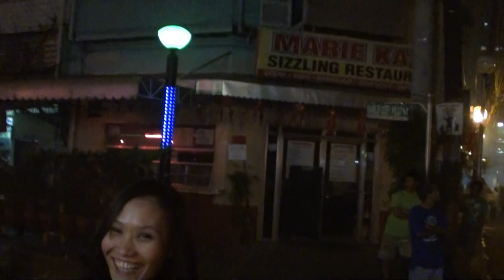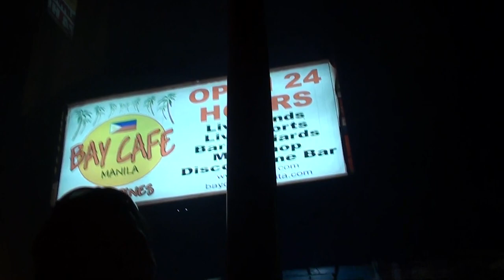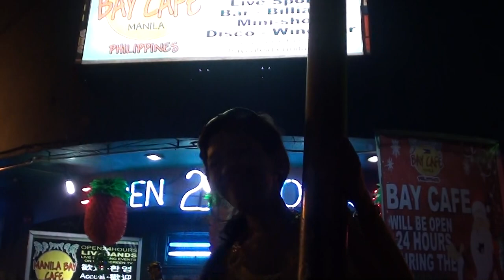New Years Eve 2010 Philippines